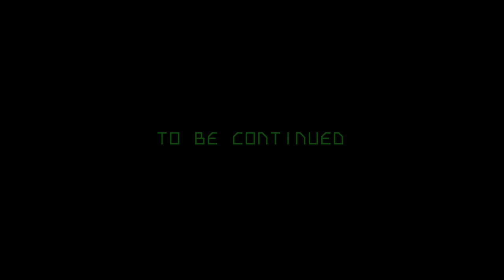strania last boss